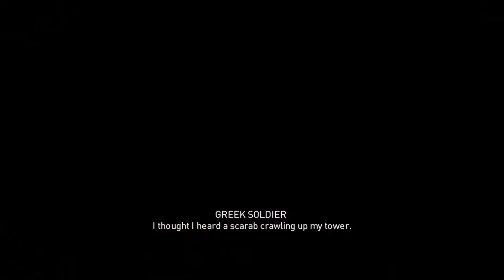Assassin's Creed: Origins | Episode 19